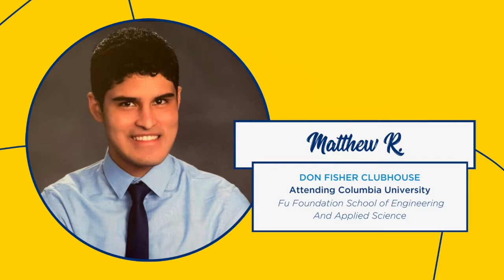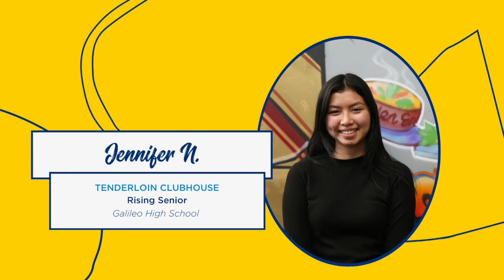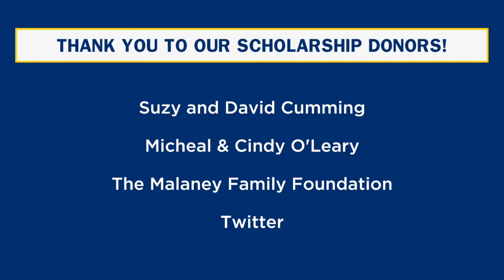Congratulations to our 2021 Scholarship Recipients!